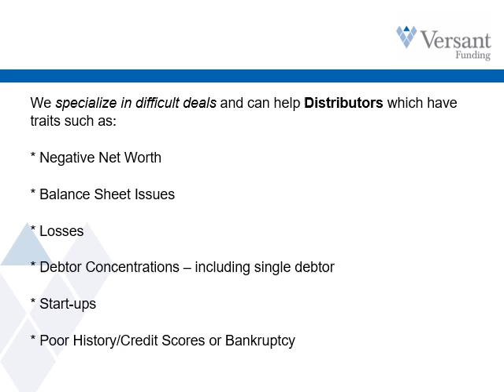Financing for Distributors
Versant Funding's non-recourse accounts receivable factoring offering can be a vital source of funding for Distributors which do not meet the financing standards of traditional lenders (even those of most other factoring companies) but have good quality accounts receivable outstanding.

Program Overview:

*Factoring from $100,000 to $10 Million per month
*Advance Rate: Up to 75% against accounts receivable
*Non-recourse - No Personal Guaranty
*Closing as quickly as 3- 5 days

We specialize in difficult deals and are able to help a wide variety of B2B Businesses which have traits such as:

*Negative Net Worth
*Balance Sheet Issues
*Losses
*Debtor Concentrations – including single debtor
*Start-ups
*Poor History/Credit Scores or Bankruptcy

Chris Lehnes
Factoring Specialist
Versant Funding